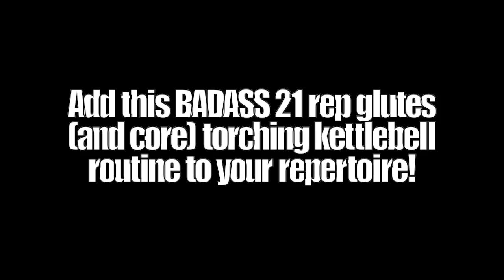CRAZY 21 Rep Kettlebell Glutes, Core, & Shoulders Burnout! | Chandler Marchman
Inside this video Coach MANdler takes you through a fat torching high intensity kettlebell workout that will NOT ONLY help you INCREASE your metabolism's ability to burn fat fast, but also build strength and muscularity in your glutes, shoulders, upper back, and core!

~The Workout~
a) Anti-Hip Valgus Alternating From Top Thruster (3 sets : 3 reps/side)
b) Anti-Hip Valgus Alternating From Bottom Thruster (3 sets : 3 reps/side)
c) Anti-Hip Valgus Thruster (3 sets : 3 reps)
d) Anti-Hip Valgus Front Squat (3 sets : 3 reps)
e) Anti-Hip Valgus Sumo Deadlift (3 sets : 3 reps)
[Rest 2-3 Minutes Between Rounds]
**Kettlebell Weight Used Is Set of 71 lb. Kettlebell Kings Powder Coated KB's** If you’re a busy dude over 30, you need a different approach to burning fat and reviving your anabolic hormones to look good, feel good, and f... good as you age. That’s why I upload new videos every Monday, Wednesday, and Friday on this fitness channel to give you kettlebell beginner and advanced workout videos, including kettlebell fat loss routine, kettlebell training for strength, kettlebell HIIT workouts, etc. I will also share helpful tips and routines that you can do at home or in the gym using dumbbells, barbells, bands, body weight, and other strongman implements. These are designed to achieve maximum muscle development, burn fat for hours, increase core strength and ultimately help you move more explosively WITHOUT experiencing aches and pains from inflammation and overtraining. Best of all, these workouts typically only take 10 minutes or less, so you can get fast & dramatic results that help you look good naked and perform like a BEAST...without dedicating your life to fitness. Follow my videos if you want to look good, feel good, and f... good in under 10 mins a day.